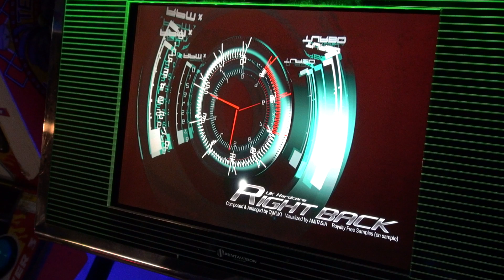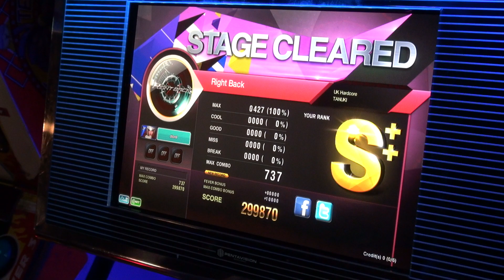[dlon9]DJMAX Technika 3: Right Back [NORMAL] Perfect Play